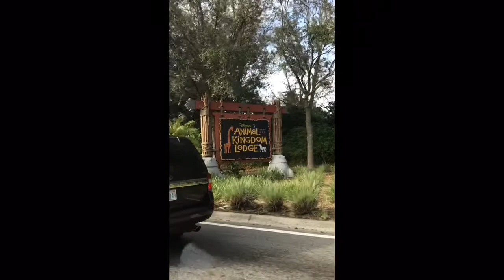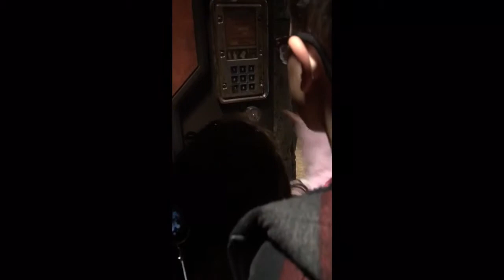Disney Creator Days Day 1 Video Recap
From a surprise trip reaction to private dinner at Harambe Marketplace to Disney After Hours, Disney Creator Days Day 1 did not disappoint! (hosted by Disney)